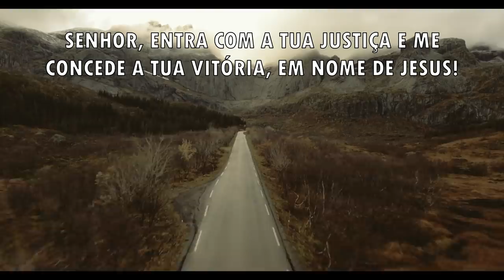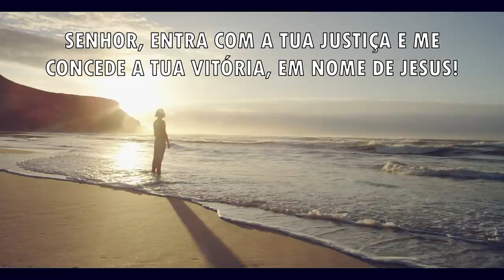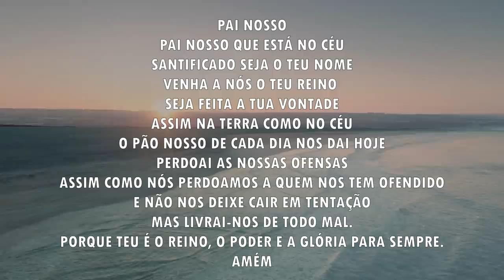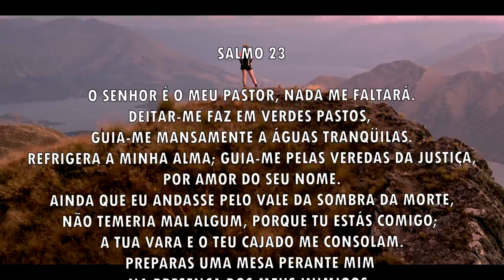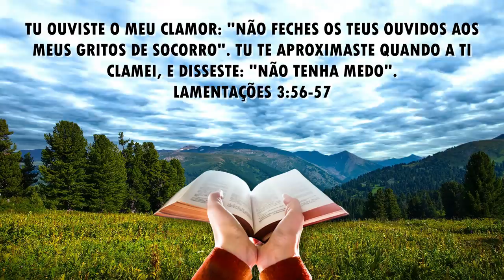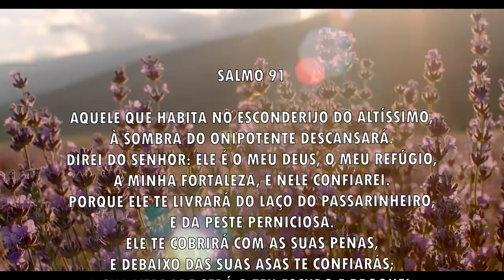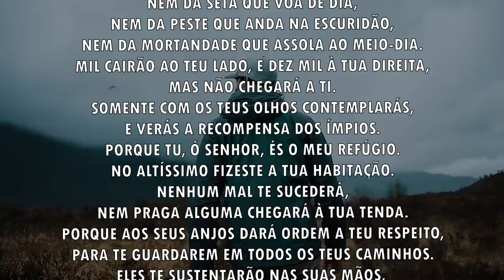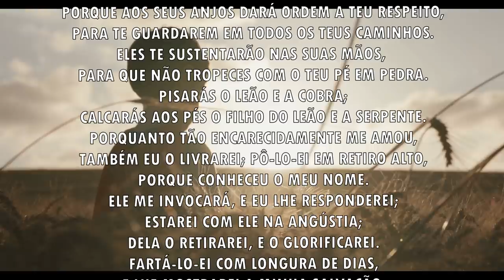Oração da manhã - Para o Senhor ouvir o teu clamor - 14/07/2021